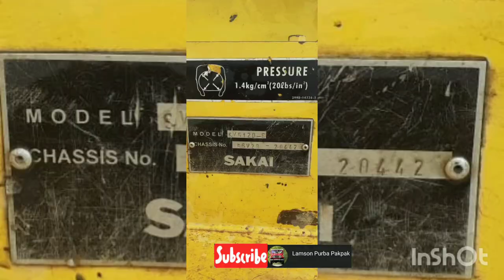Compactor 2011|400 juta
Pontianak Area